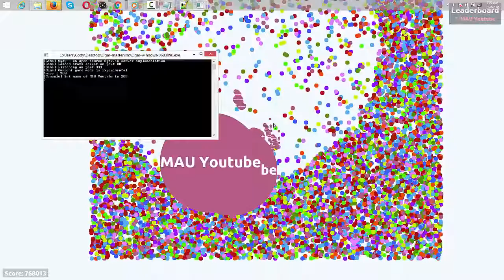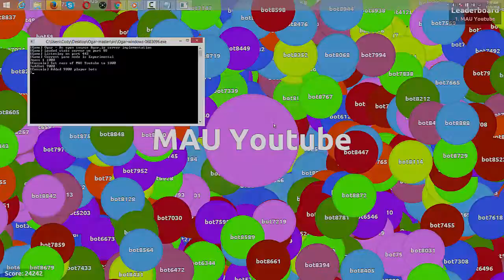AGAR.IO 9,800,000 MASS WORLD RECORD ULTRA OVER CROWDED SERVER!